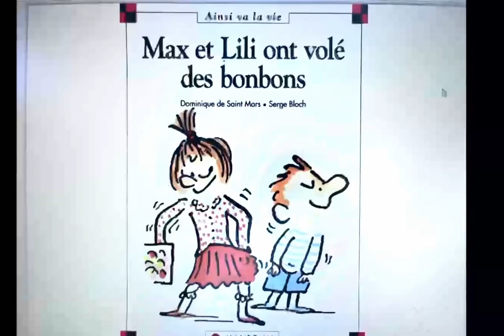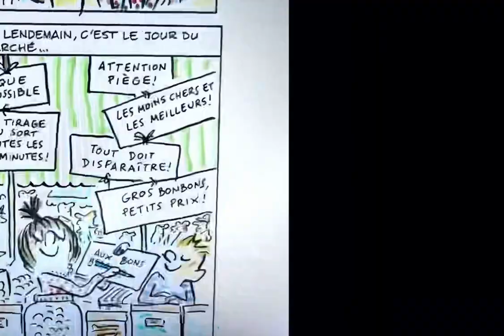Max et Lili ont volé des bonbons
Lecture de Max et lili  ont volé des bonbons